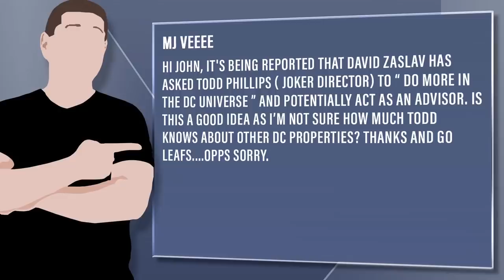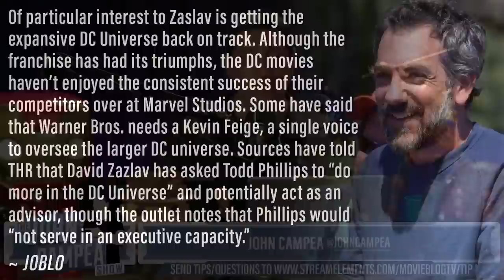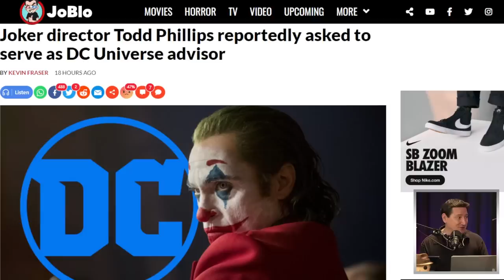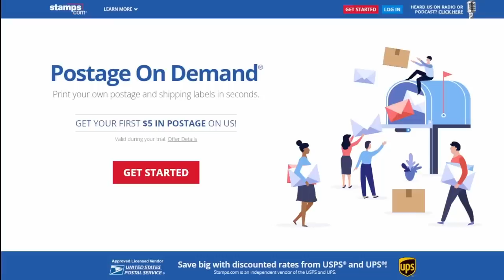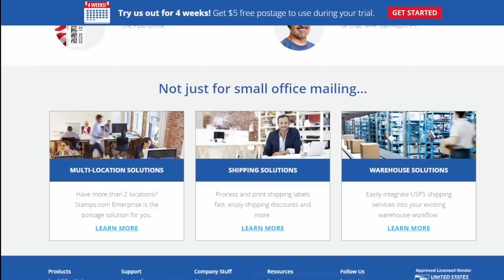Joker Director Todd Phillips Asked To Help Guide DC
Viewer Question:
MJ Veeee - Hi John, it's being reported that David Zaslav has asked Todd Phillips ( Joker director) to “ do more in the DC universe ” and
potentially act as an advisor. Is this a good idea as I’m not sure how much Todd knows about other DC properties? Thanks and go leafs.
opps sorry.

Mic pre-amps

Streaming Software
Wirecast Pro